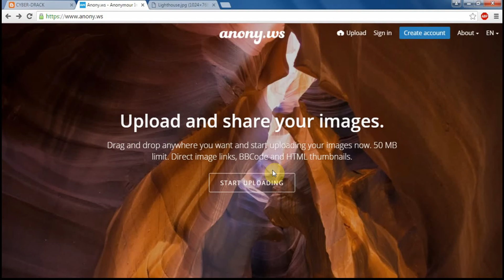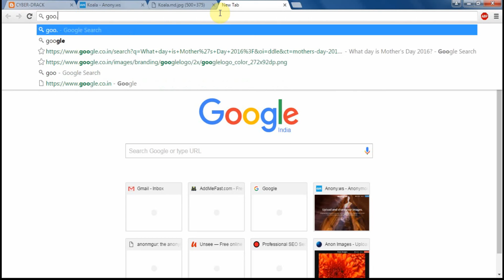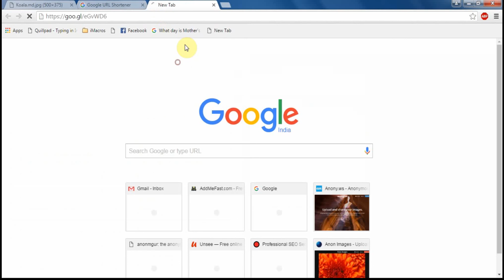Upload images anonymously! 101% working and satisfactory | online photo sharing | Image hosting site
Hello friends,welcome to kaatil tech.In this video I am going to share about a technique to upload image anonymously over the internet without revealing your original identity or without any sign up/registeration process.You don't need to signup for this process.What you need is just to open the site upload the photo and thats all.You can ge a sharing url of your image so that you can easly share it with your friends and mates.